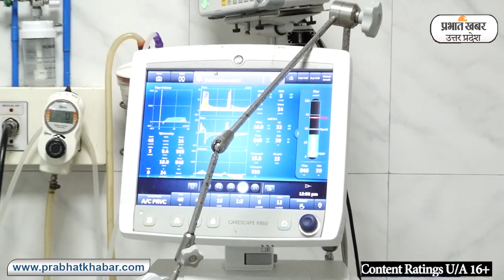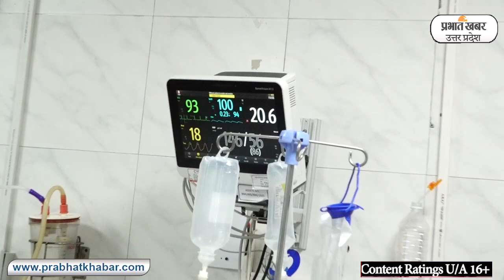Doctor's Day: भारत रत्न बीसी राय को किया याद, डॉक्टरों ने ली समाज सेवा की शपथ। UP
राजधानी लखनऊ के गोमतीनगर स्थित डॉक्टर राम मनोहर लोहिया संस्थान में 33वां नेशनल डॉक्टर्स डे मनाया गया इस मौके पर डॉक्टर राम मनोहर लोहिया संस्थान की डायरेक्टर  प्रोफ़ेसर डॉ० सोनिया नित्यनंद ने कॉमन हॉल में बड़ी संख्या में मौजूद डॉक्टरों की मौजूदगी में केक काटा गया इस मौके पर स्टेट बैंक ऑफ इंडिया के शाखा प्रबंधक दिव्य कांत पांडेय ने डॉक्टर राम मनोहर लोहिया संस्थान की डायरेक्टर प्रोफ़ेसर डॉ० सोनिया नित्यनंद को अंग वस्त्र देकर सम्मानित किया.